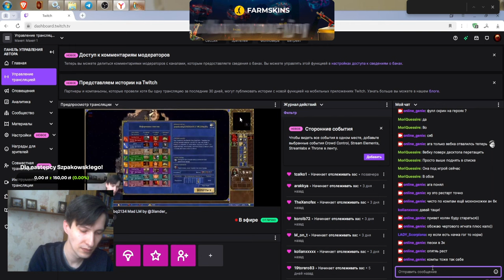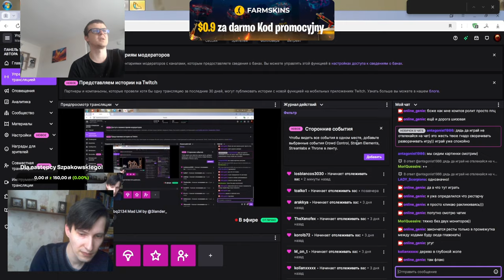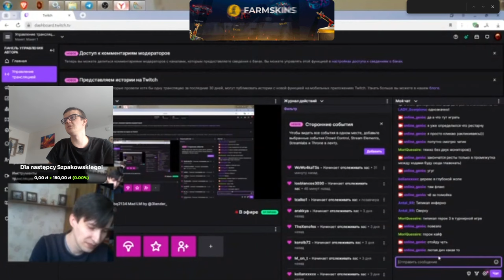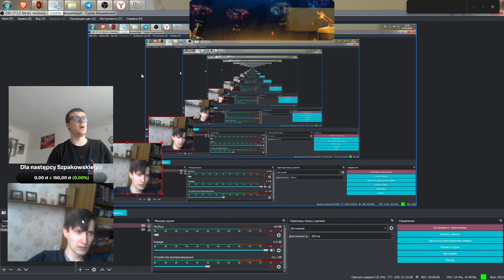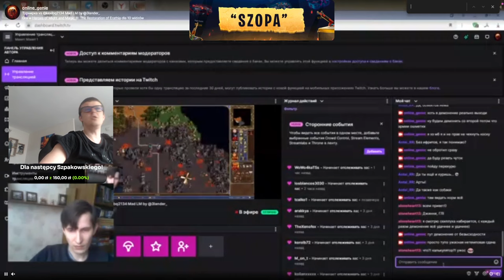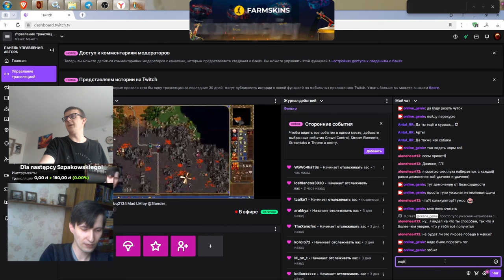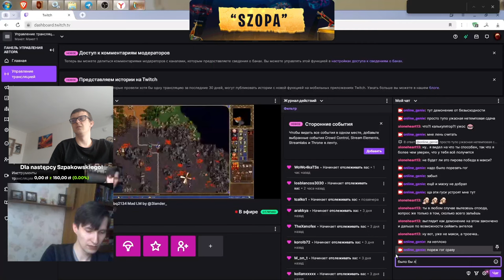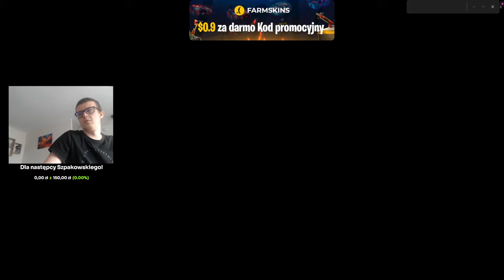Komentujemy Mad LM! Kexbiq vs Genie Part 1